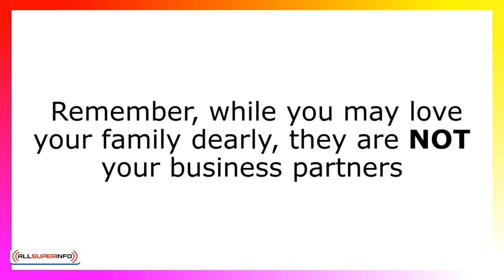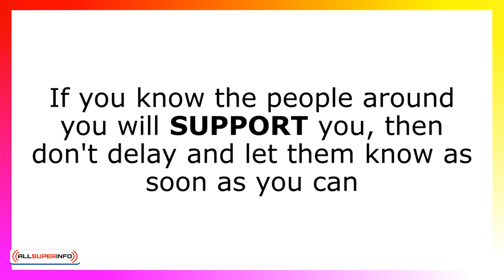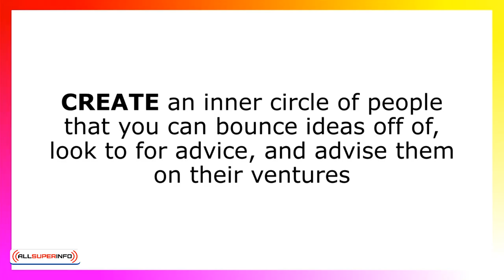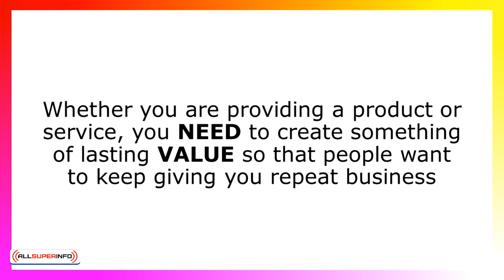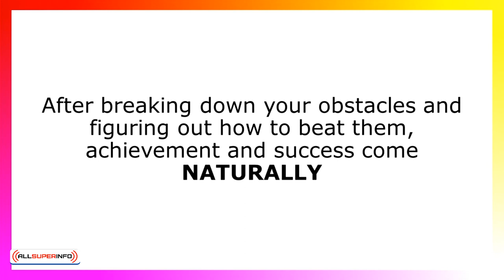3 3 Motivators And Teamwork